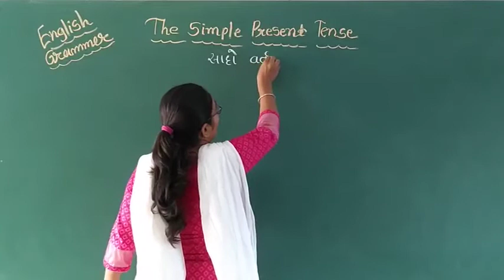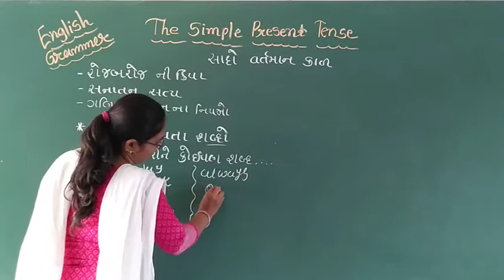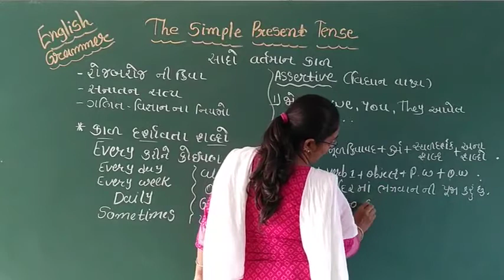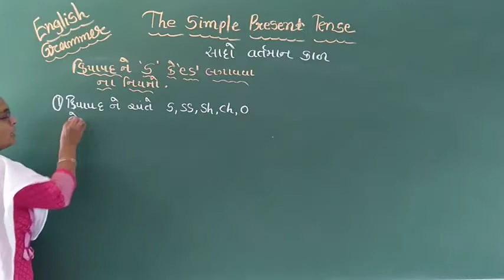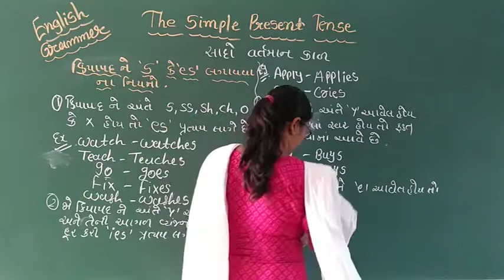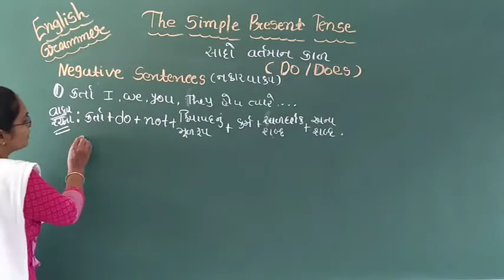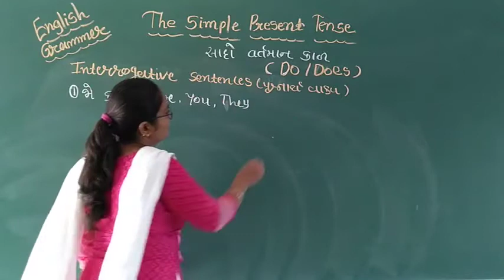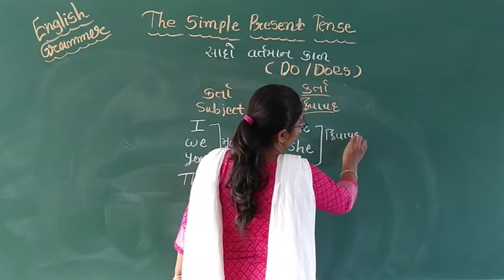THE SIMPLE PRESENT TENSE